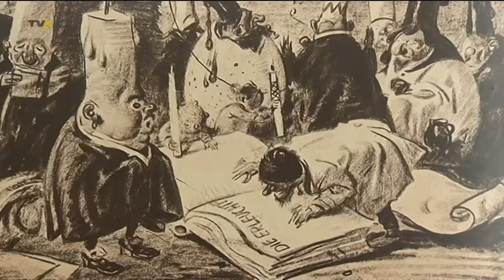Karikaturist und Maler: Allgäu Museum feiert 150 Jahre Adolf Hengeler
Vielleicht sind Ihnen, wenn Sie durch Kempten fahren, auch schon die lila Tafeln mit dem Bild eines Mannes aufgefallen. Das ist eine Selbstkarikatur des Künstlers Adolf Hengeler. Eine moderne Interpretation hat der Füssener Graffiti-Künstler Robert Wilhelm am Kemptener St. Mang Platz geschaffen. Er will eine Brücke schlagen zwischen dem Werk des Karikaturisten und Malers Hengeler und der Kunst der Gegenwart. Denn er ist sich sicher: Würde Hengeler heute leben, er wäre wohl Graffiti-Künstler.